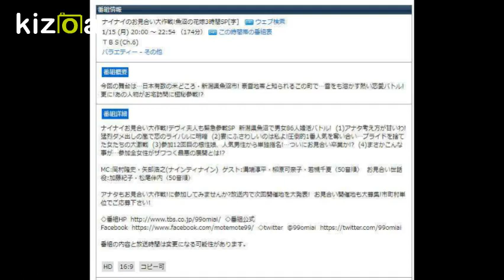ナイナイのお見合い大作戦!魚沼の花嫁3時間SP[字]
番組情報
ナイナイのお見合い大作戦!魚沼の花嫁3時間SP[字]　ウェブ検索
1/15 (月) 20:00 ～ 22:54 （174分） この時間帯の番組表
ＴＢＳ(Ch.6)
バラエティー - その他
番組概要
今回の舞台は…日本有数の米どころ・新潟県魚沼市! 豪雪地帯と知られるこの町で…雪をも溶かす熱い恋愛バトル!更に!あの人物がお宅訪問に極秘参戦!?

番組詳細
ナイナイお見合い大作戦!デヴィ夫人も緊急参戦SP  新潟県魚沼で男女86人婚活バトル!  (1)アナタ考え方が甘いわ!猛烈ダメ出しの嵐で恋のライバルに明暗  (2)妻にふさわしいのは私よ!圧倒的1番人気を奪い合い…プライドを捨てた女たちの大激戦  (3)参加12回目の根性娘、人気男性から単独指名!…ついにお見合い卒業か!?  (4)まさかこんな事が…参加全女性がザワつく最悪の展開とは!?

MC:岡村隆史・矢部浩之(ナインティナイン)  ゲスト:溝端淳平・柳原可奈子・若槻千夏〈50音順〉  お見合い世話役:加藤紀子・松尾伴内〈50音順〉

アナタもお見合い大作戦!に参加してみませんか?放送内で次回開催地を大発表!  お見合い開催地も大募集!市町村単位でご応募下さい!